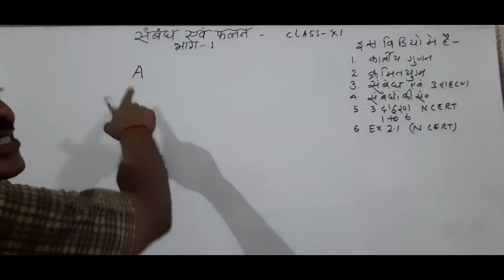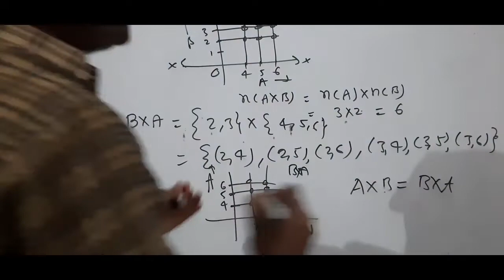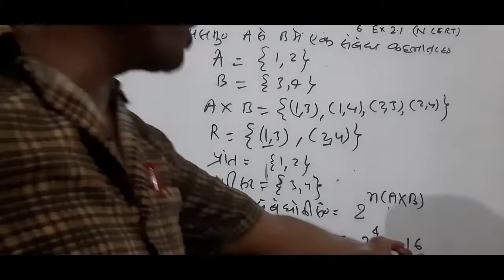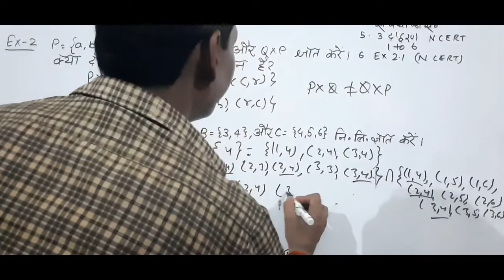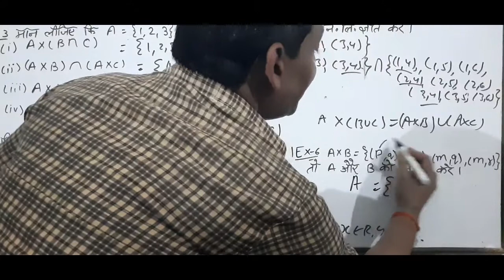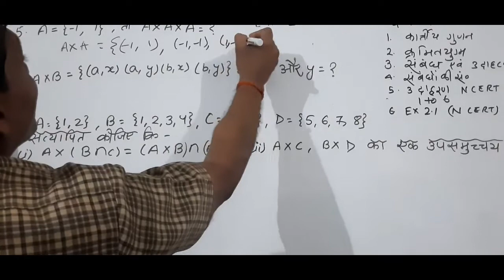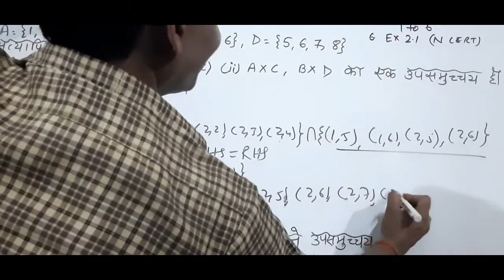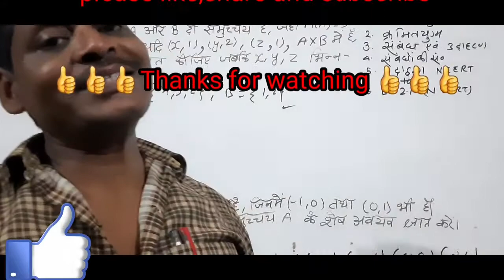संबंध एवं फलन भाग 1 (Relation and function of class 11 part 1)